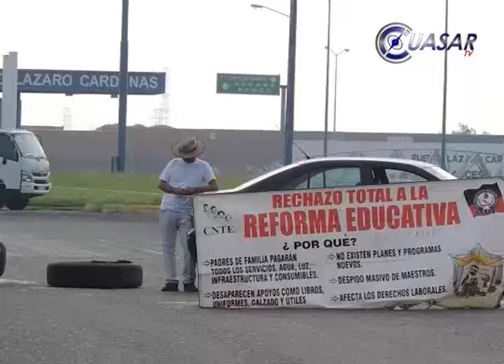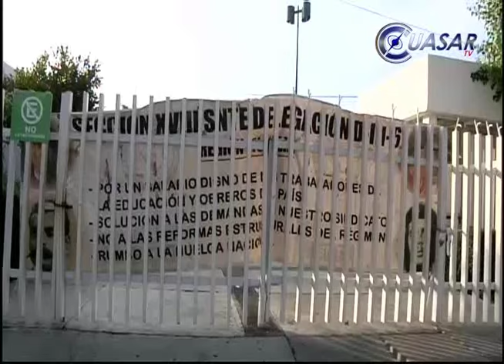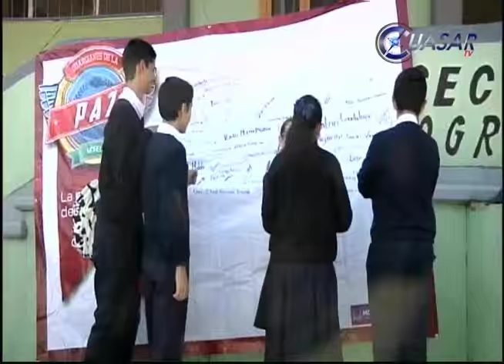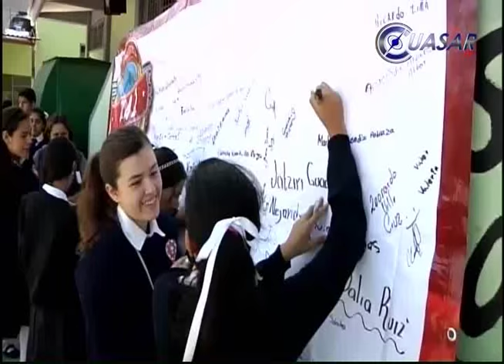Noticias de Michoacán, CuasarTv 13 de Octubre del 2015